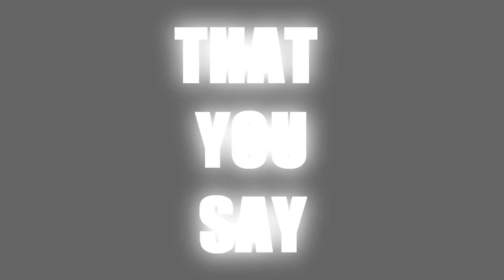MUGO#TV - The Overwhelming End - A PREZA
Mais uma 'prezinha' do nosso novo disco 'The Overwhelming End', vinda direto das profundezas do mais escaldante dos infernos. \m/
EM BREVE Lançamento Oficial.

Gostou? Compartilhar faz bem...
Demoroa!? IS WEEo/

THE OVERWHELMING END - 2012
BLOOD AND SOUL.
MUGO.